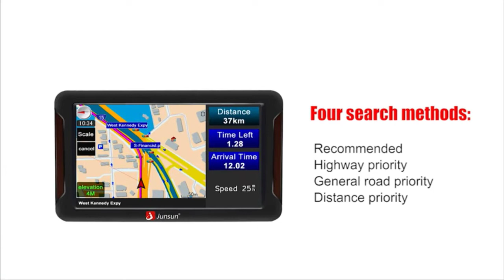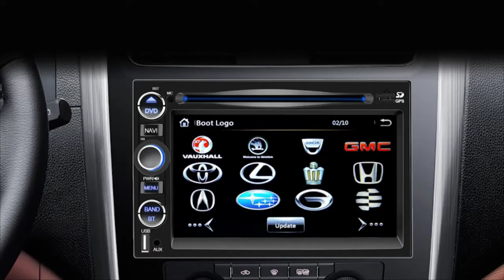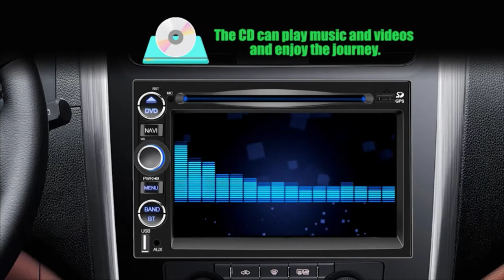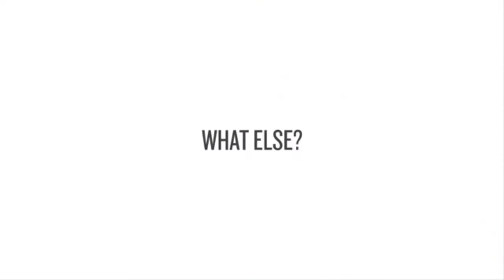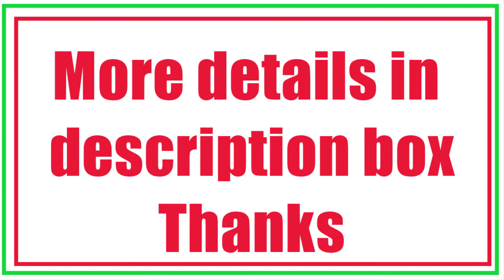Best gps navigation for car 2020 top 5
Best gps navigation for car 2020

Here given most popular Best gps navigation for car 2020 top 5